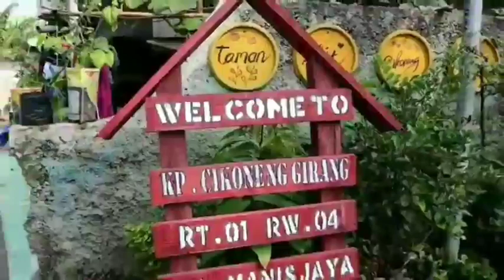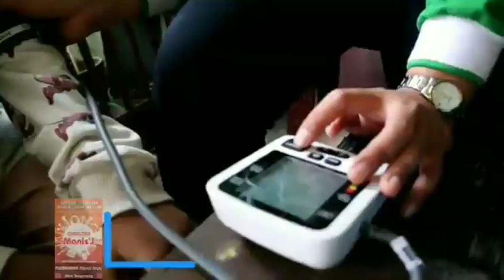posyandu remaja manjay